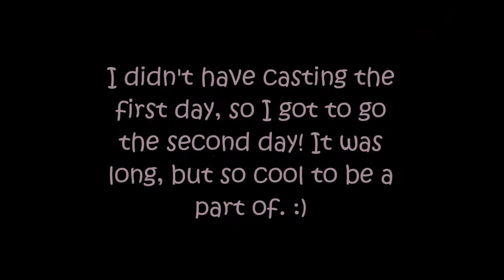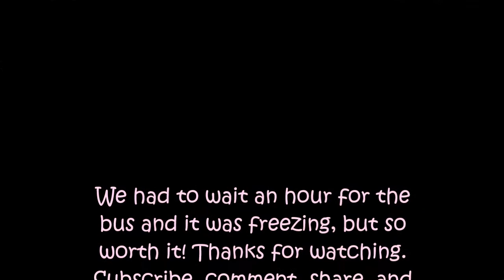VLOG 3: CASTING AND RESORT HOPPING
I'm having so much fun.